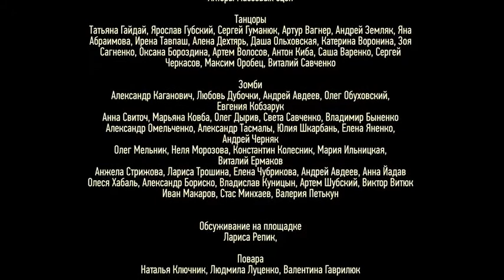Max Barsky - ZDance PostMix